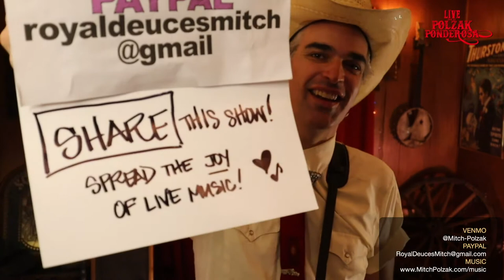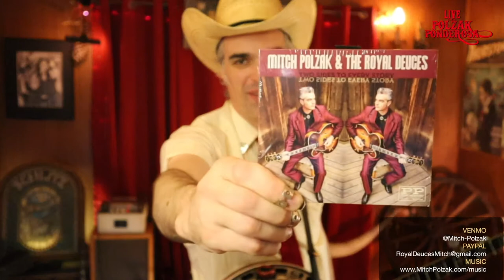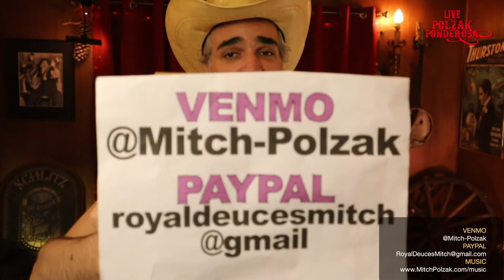Full Show: Banjo Bonanza Episode 13 on July 14, 2020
Banjo Bonanza Episode 13 July 14, 2020
Produced by Marlyn Sevilla Polzak

BANJO BONANZA!
A weekly one hour show for friends of the five string banjo by Mitch Polzak, a professional musician since 1999! Performing classic Bluegrass songs and original banjo compositions intertwined with uplifting messages and family fun!  Special opening number always performed by “The High Strung Hillbilly Hamsters” to put a smile on your face!
Every Tuesday night!! 7PM - 8PM Pacific